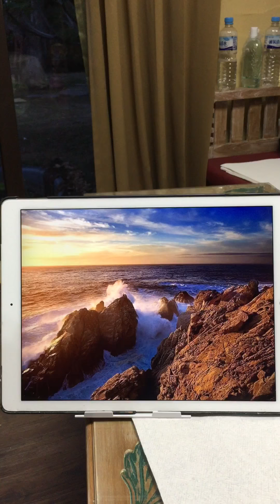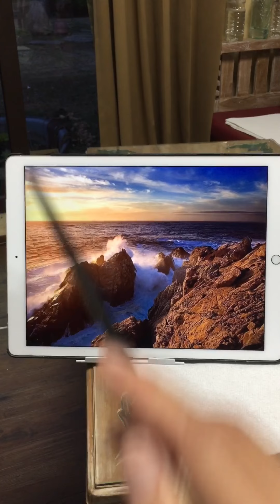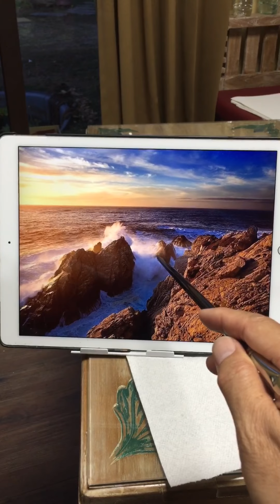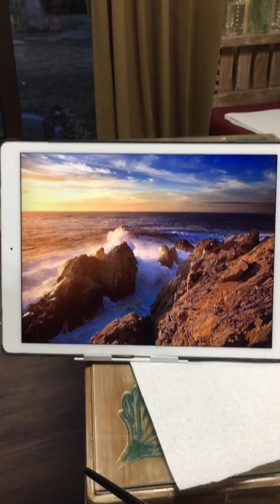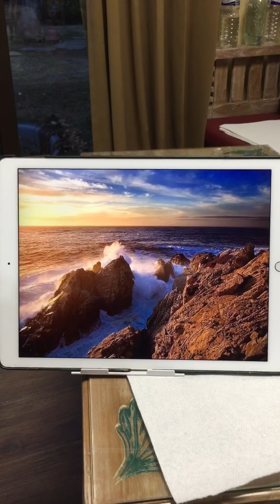穿越的面積和逸出是呈反比的，因為光愈強，反光愈看不到色彩。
學習六大觀念的影片觀看方式有 ：

1. youtube ，可快可慢，可以倒轉，可以自動播放，聽到入眠。定期接收頻道即可，有新影片自動會通知）。聽到天荒地老，合適耳機一族。
2. 有文字簡述，有語音，有快快轉，也有慢慢聊觀念和畫法。可以跨國，手機，桌機通通可行，有系統的示範六大觀念。適合有現場可動筆實戰練習。
    3. 報名教學，接受測試，先上戰場，再回來研究用什麼方法來改進自己缺點。